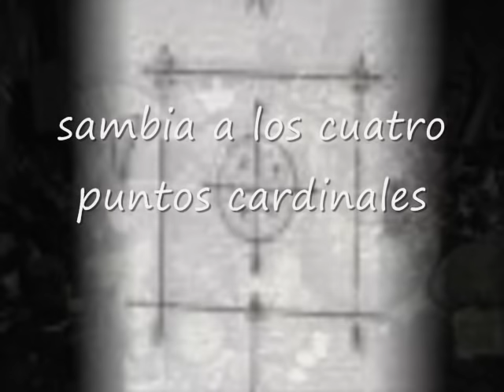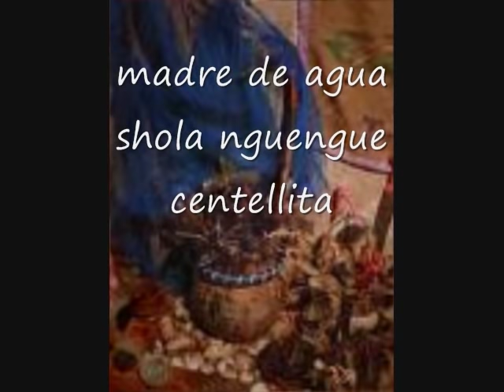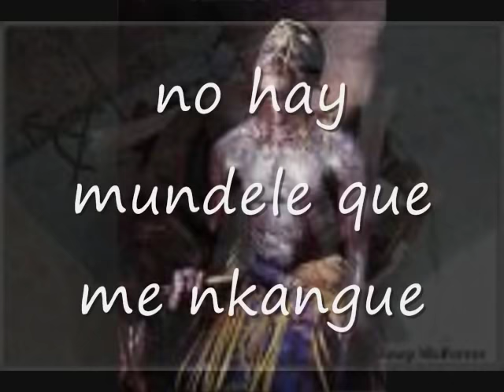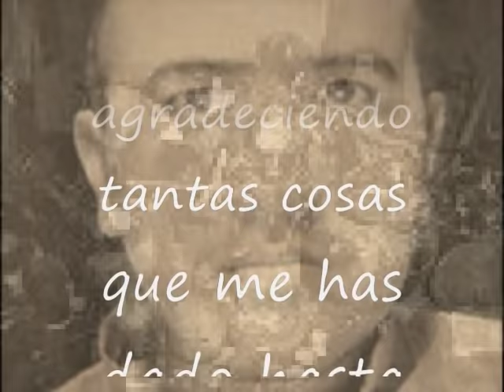rvj ...si mi nganga me manda yo va, de los hermanos inkises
este video es un tributo a lo nganga,,salam alekum